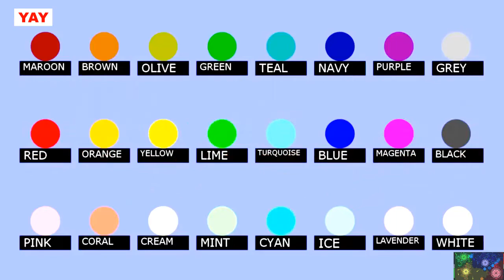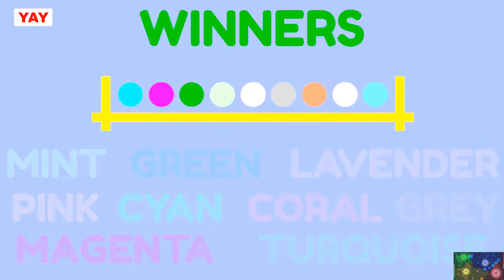24 Marble Race Boss Battle GREEN - Marble race elimination in Algadoo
24 Marble Race Boss Battle  GREEN -  Marble race elimination in Algadoo